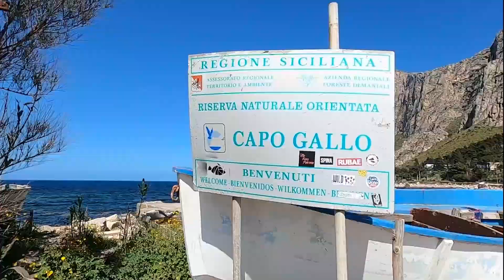SFERRACAVALLO Beach, Palermo SICILY VLOG! | Italy by Italians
Hi everyone,
Today we are going to show you the beautiful Sferracavallo beach in Palermo. Have you ever been there?